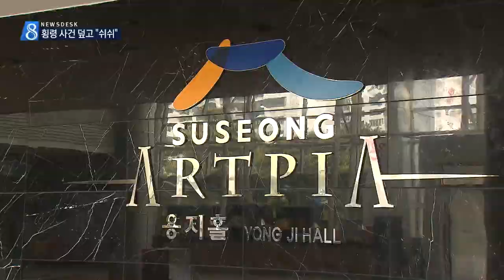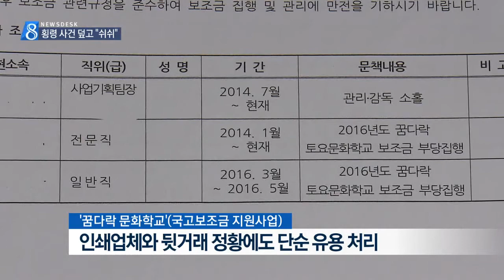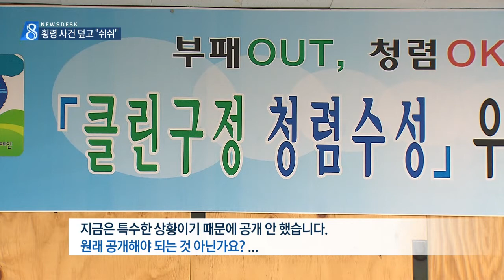[대구MBC뉴스] 수성구청,공연 수익금 횡령에도 '쉬쉬'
내용: 수성구청,공연 수익금 횡령에도 '쉬쉬' - 도성진 기자